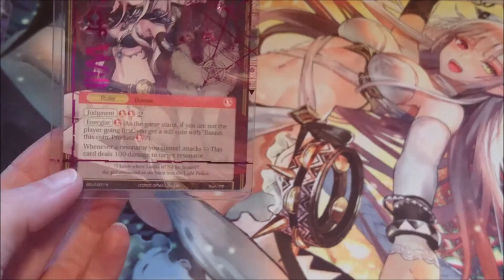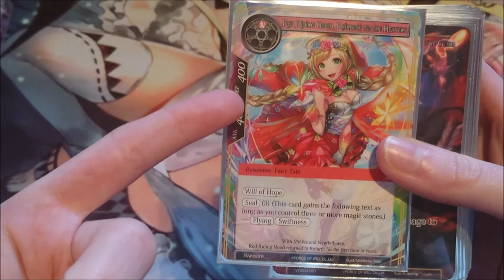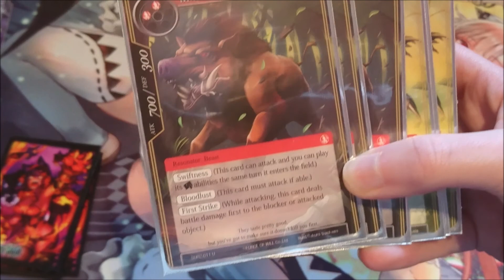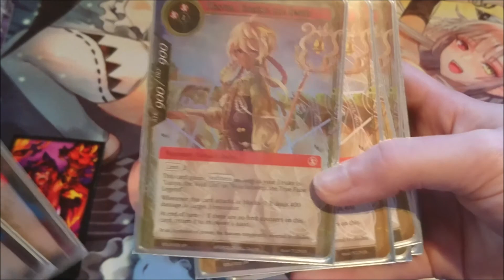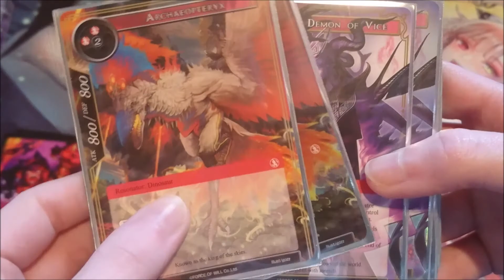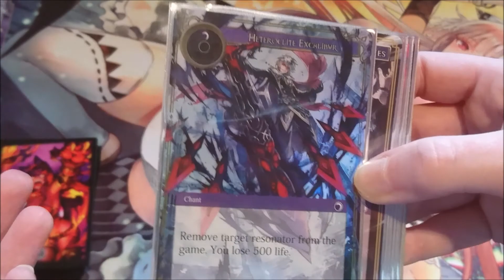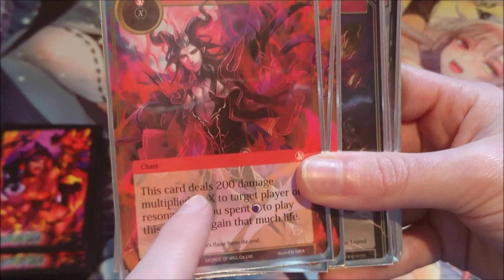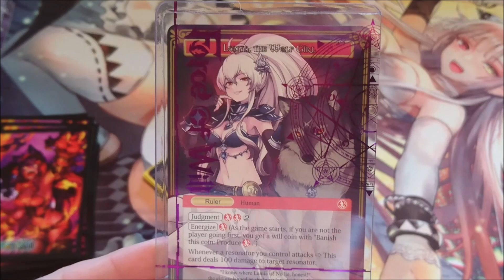Force of Will Deck Profile - Kaim's Ping Patrol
Hey there guys and welcome to Card Game Wednesday, the day of the week where we enjoy all things card game related!

Today's deck profile is featuring our home boy Kaim, the demon who stole my heart! He's got some scathing words to ping and burn our foes with so let's see what I could come up with to back him up on this!

Ruler :

Lunya, the Wolf Girl/Nyarlathotep, the True False Legend

Magic Stones:

x6 Magic Stone of Fire
x4 Magic Stone of Scorched Bales

Resonators:

x1 Red Riding Hood, Rainbow To The Heavens
x4 Cain, Treacherous Killer of the Gods
x3 Mad Boar of Mt Hoelle
x3 Hoellesaurus
x2 Bastet, Goddess of Cats
x4 Hastur, Chasing the Goats
x2 Archaeopteryx
x3 Kaim, Demon of Vice

Spells:

x1 Heteroclite Excalibur
x2 Tactics of the Dark Elves
x3 Fiend Fire
x2 Lightning Strike
x4 Demonflame
x4 Lethal Arrow

Additions:

x2 Statue in the Sacred Temple

Channel Banner Artist - Negative Legend

Channel Icon Artist - KLH Illustration